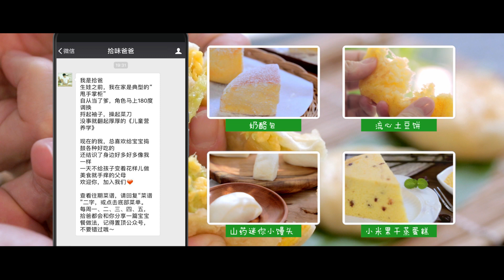【拾味爸爸】酥香可口，连挑食的小宝宝见着也会放下戒心，大吃起来。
对于不爱吃蔬菜的小朋友而言，强喂的效果肯定不佳，反而会让小朋友更加讨厌蔬菜。不妨换个方式，将蔬菜剁馅后包入饺子、馄饨等面食里，相信效果会大不一样。今天要分享的这道馅饼，有着酥香的口感，除了配料里的西葫芦外，还可以尝试将各式蔬菜瓜果都统统包入，相信挑食的小宝宝见着也会放下戒心，大吃起来。